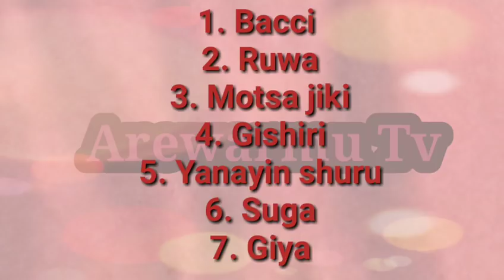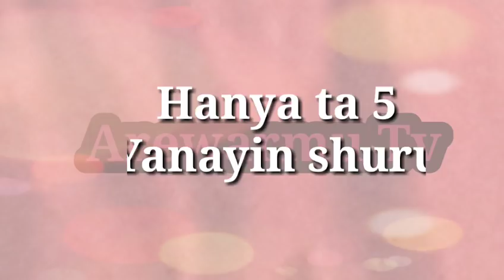Hanyoyi Mafi Sauki Da Zaka Inganta Kaifin Kwakwalwarka Wajen Daukar Karatu (Maganin Ilimi A Saukake)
Munayi muku godiya da ziyartar Channel namu, dafatan kun amfanu da abinda kuka kalla... Mungode! Mungode!! Mungode!!!

Zaku iya ziyartar shafikan mu na sada zumunta da kuma website namu
Domin Samun Labarai Da Dumi Dumin Su, Kiwon lafiya, labaran kannywood D.s.s

Mungode da ziyartar wannan channel